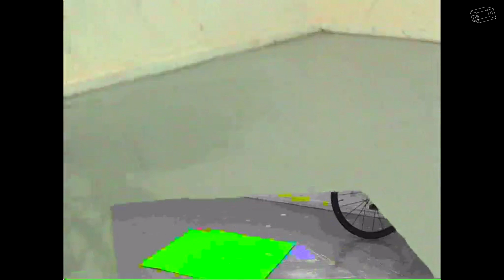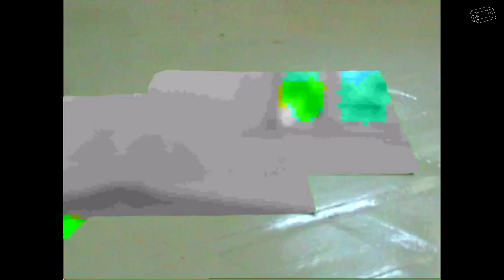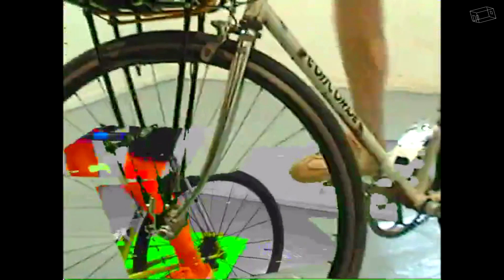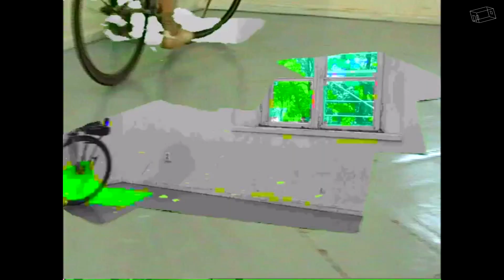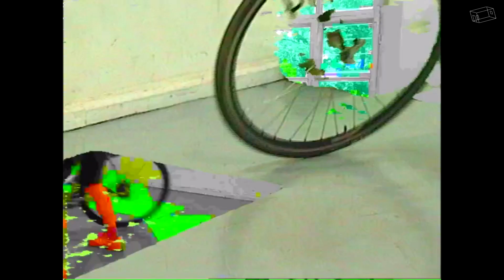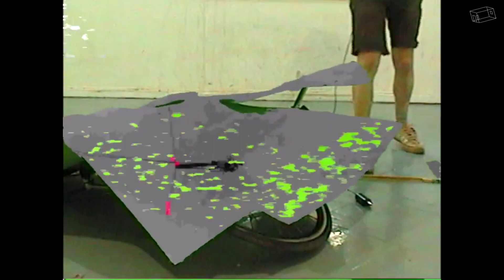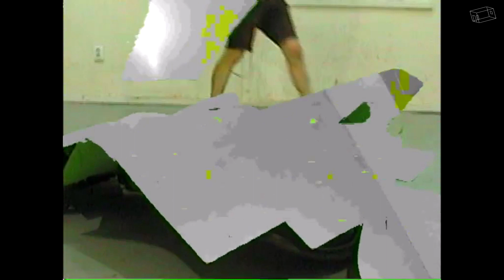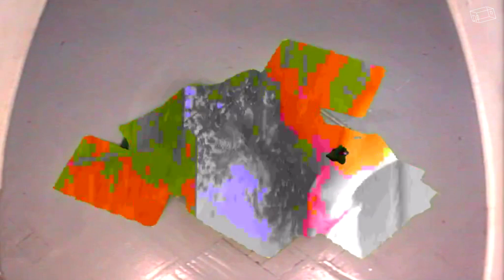Alanas Gurinas "Concordesonic" @ elektron.art [2020]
Alanas Gurinas "Concordesonic" (live)
Series Of Spooky Live Action at a Distance #4 @ elektron.art
live stream by Kamkorder
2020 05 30